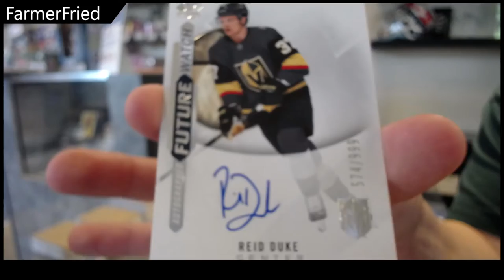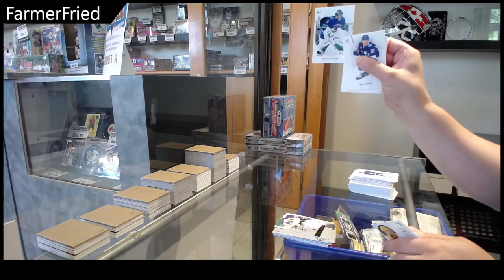FarmerFried's 20-21 @UDVids SP Authentic Hockey Box Break